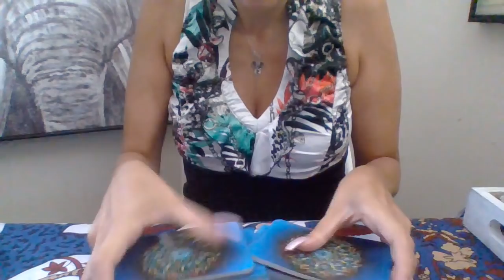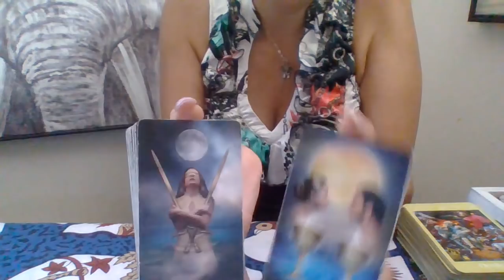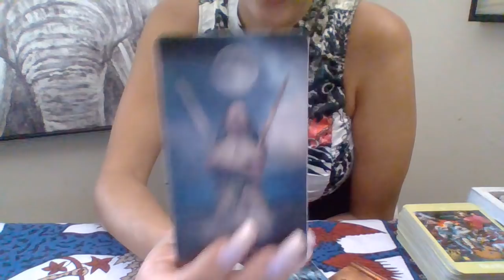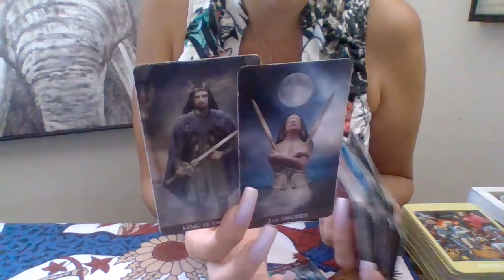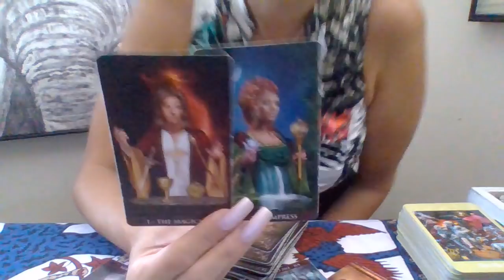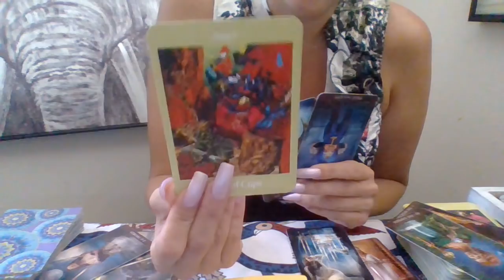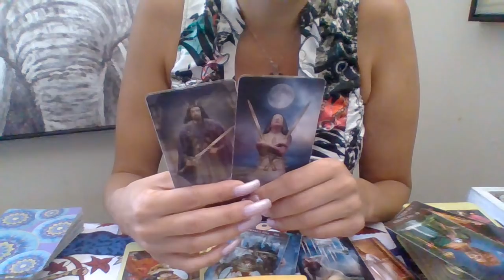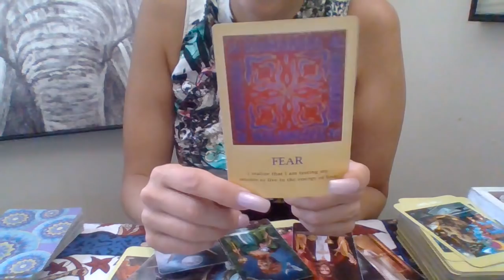🦁 Daily Energy* 🦁 8~30~18 🦁 Step Into Beast Mode!!! 🦁